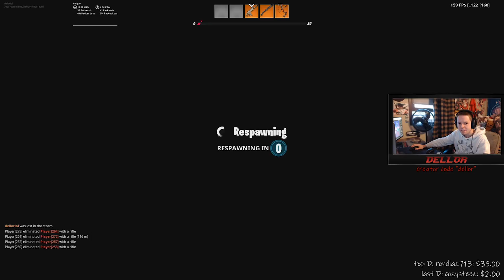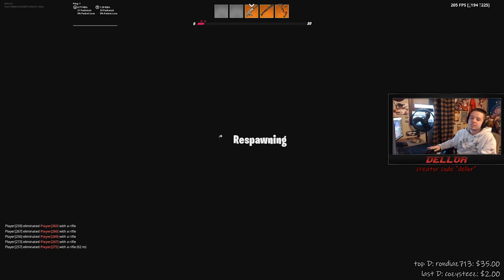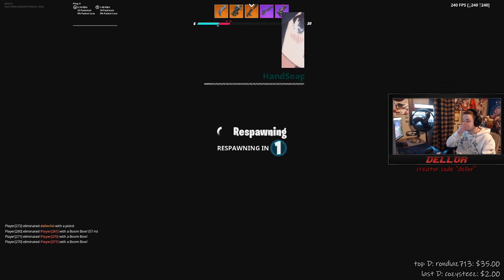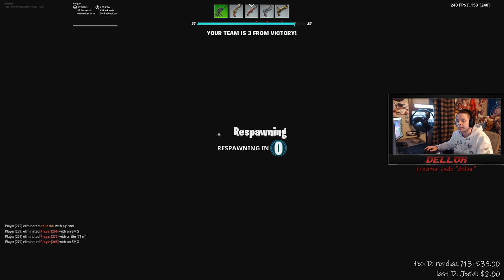arsenal mode dominates